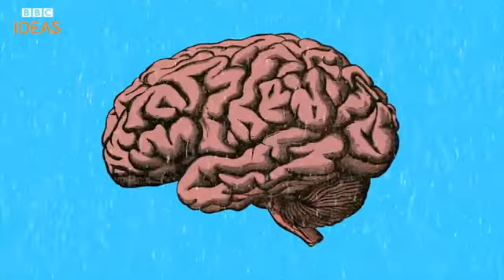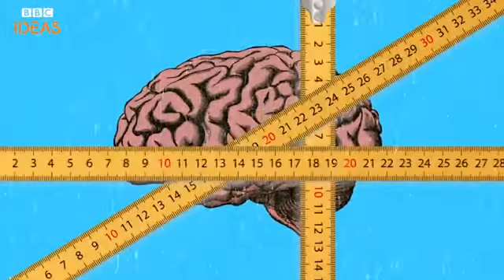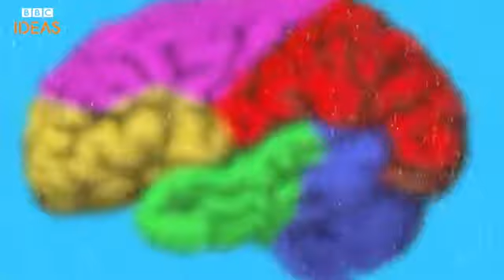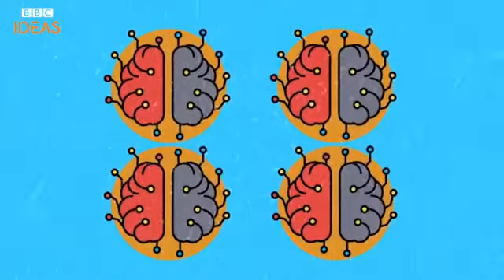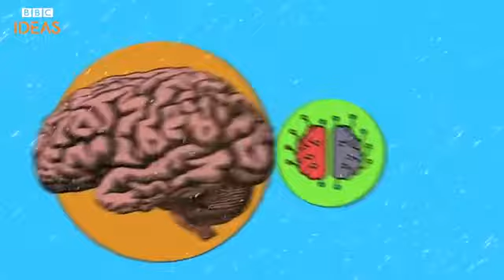BBC - Ideas (Will humans get smarter?)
BBC Channel program IDEAS - Will humans get smarter?

Is there a limit to human intelligence? Are humans getting smarter? What can IQ tests tell us? Where does emotional intelligence fit in? And what's the future of intelligence - will our brainpower be eclipsed by artificial intelligence? We asked some of the world's leading experts on intelligence.